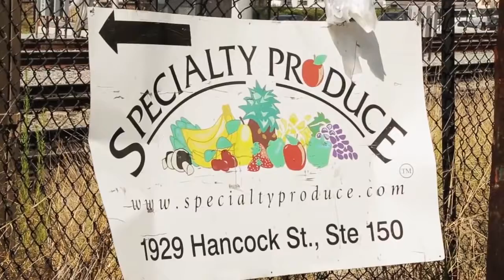RAWVANAS ZUCCHINI NOODLE SALAD My EveryDay Moments